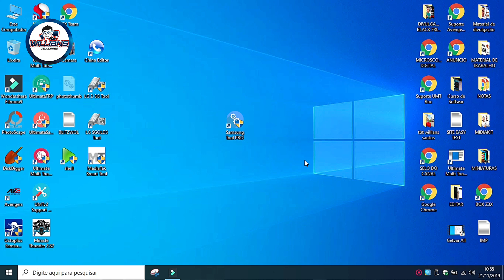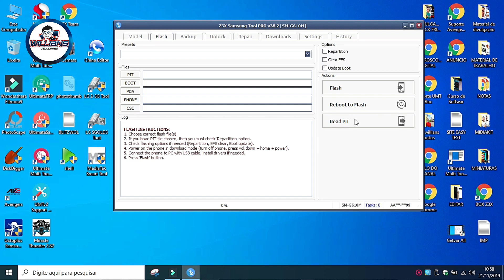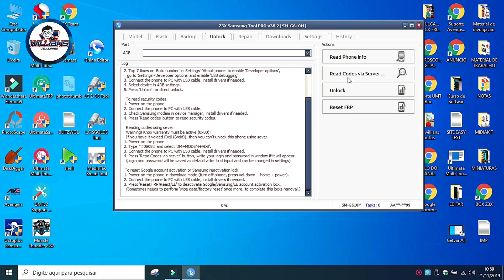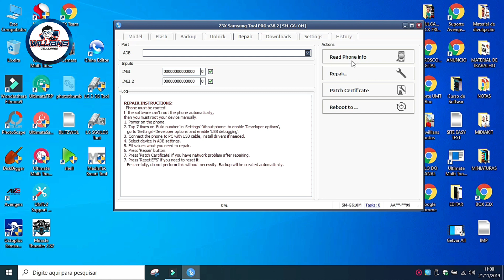Z3X Pro Box, Ferramenta Poderosa, Conheça suas Funcionalidades!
Conheça Z3X Pro Box, Ferramenta Poderosa, Conheça suas Funcionalidades! Como Funciona

⚠️ATENÇÃO!